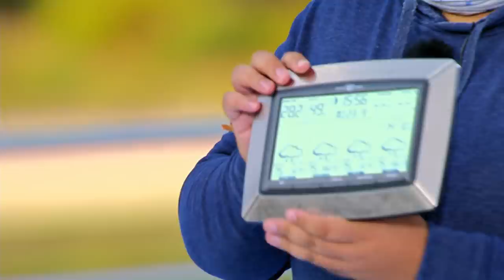Marco Müller mit "Cowboy und Indianer" von Olaf Henning | DSDS 2021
Marco Müller (30) aus Wuppertal
Song: "Cowboy und Indianer" von Olaf Henning
Marco studiert Klimaschutz und Klimaanpassung, was ihn schon als kleiner Junge sehr interessiert hat. Er liebt alles rund ums Klima und hatte schon als Kind eine eigene Kinder-Wetterstation im Garten seiner Eltern. Heute wohnt Marco in einer WG und hat sich eine professionelle Wetterstation gekauft. Marco ist fest davon überzeugt, wenn jeder nur ein bisschen über sein Verhalten nachdenken würde, dann können wir den Planeten retten. Marco ist in seiner Kirche sehr aktiv, war als Kind Messdiener und hält dort heute noch Reden. Im Gemeindekarneval hatte er auch seinen ersten Auftritt. Es war eher ein Sketch, aber mit musikalischer Begleitung und das Publikum hat getobt. Jetzt möchte er auf die große DSDS-Bühne.